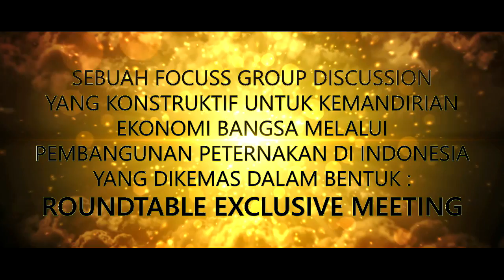Dr. Ir. Sasmito Hadi Wibowo dalam Rotee Review Kebijakan Peternakan 2016